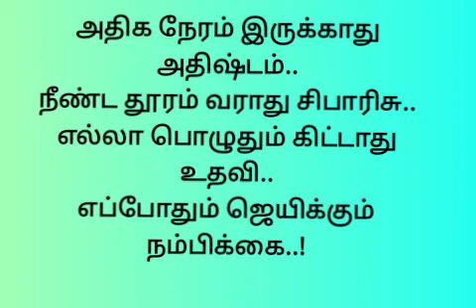வாழ்க்கை தத்துவம் கோட்ஸ் இன் தமிழ்!! Video- 203//life